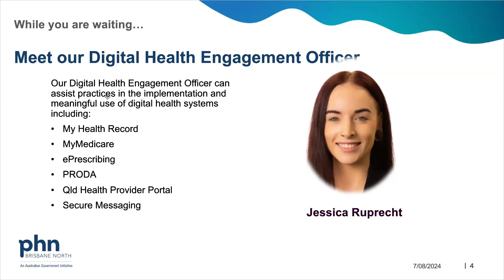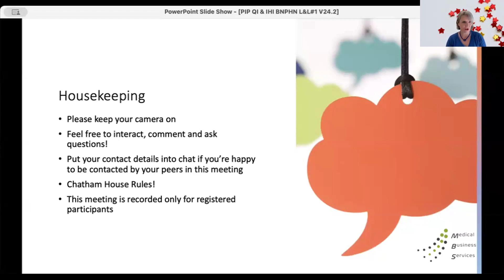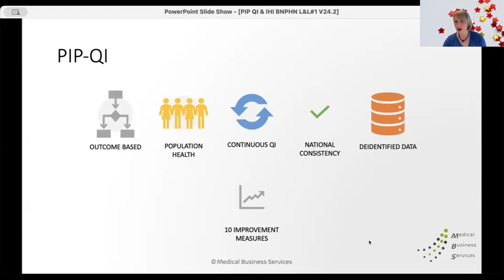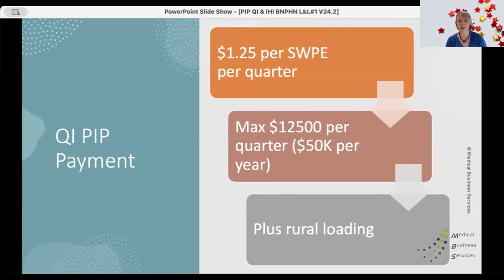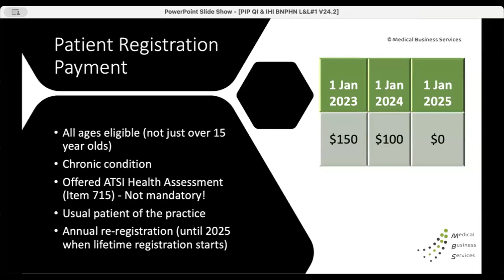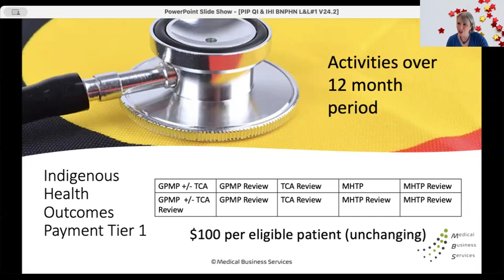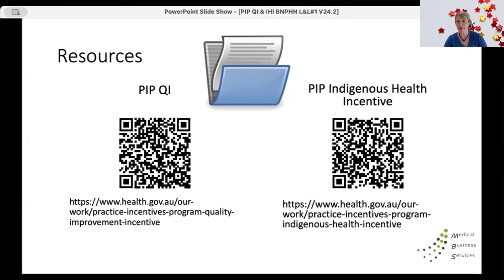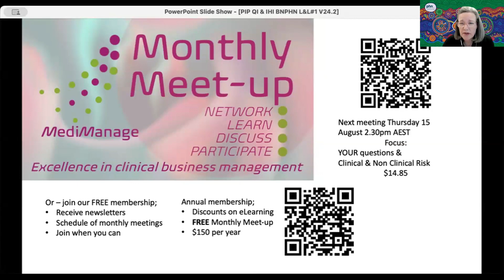Primary Care Management Webinar 1: PIP QI and IHI